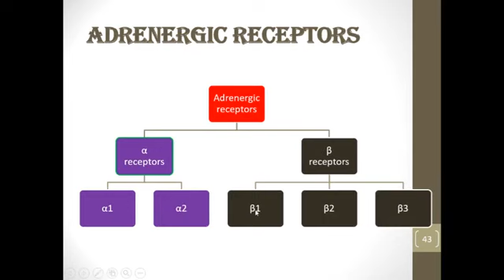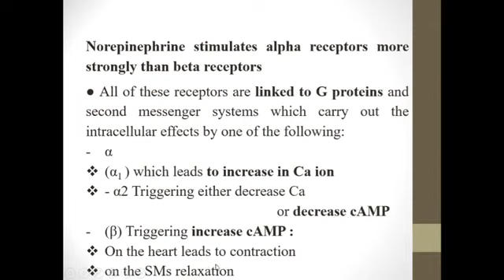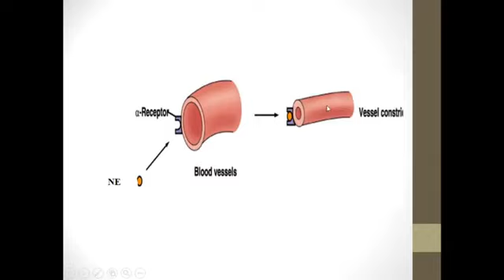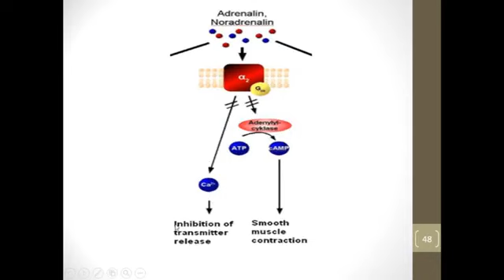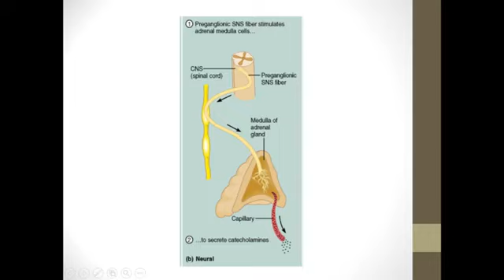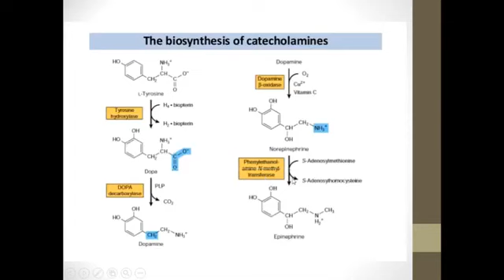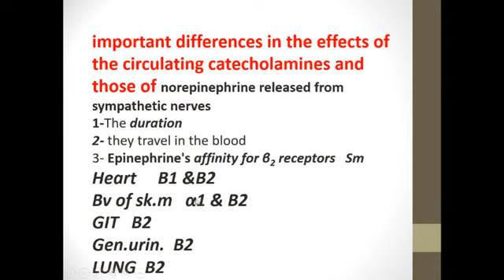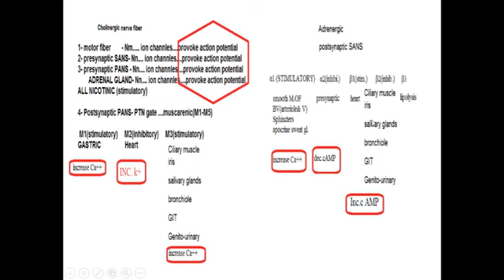phys Autonomic N S mediatores Lec 2 2